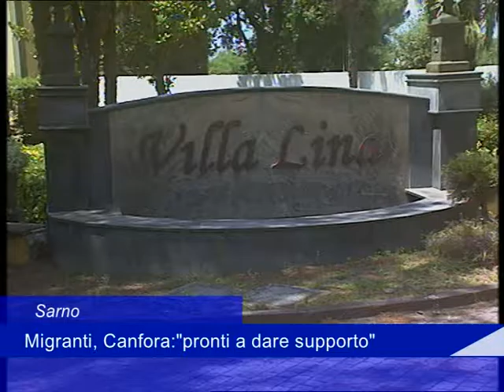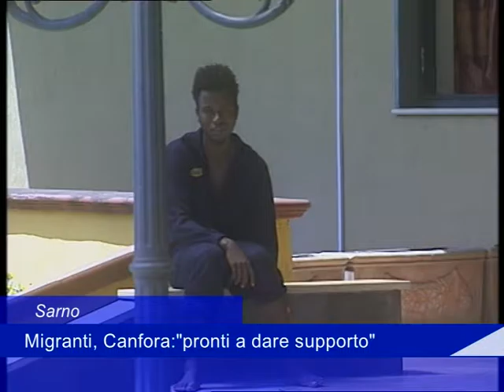appoggio migranti 22 luglio